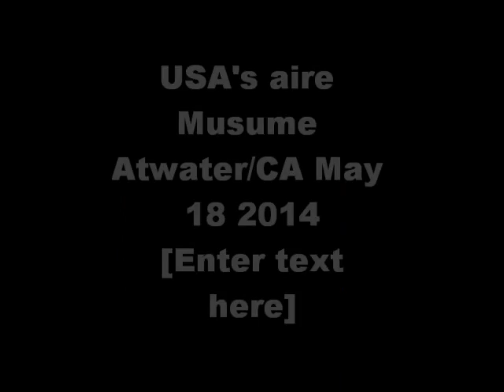My Movie aire musume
visiting aire musume at atwater/ca/usa 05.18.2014